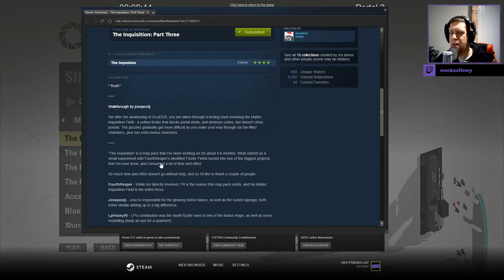[Portal 2] "The Inquisition: Part Three" by srs bsnss